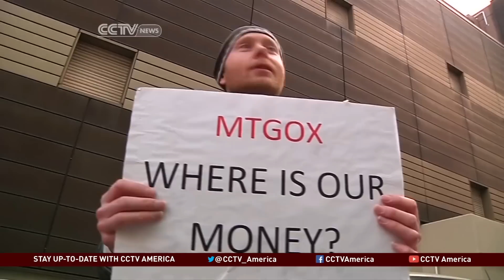Major Bitcoin Exchange Goes Offline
Mark Williams, risk management expert and a Boston University executive-in-residence discusses the consequences on the lack of Bitcoin regulations.